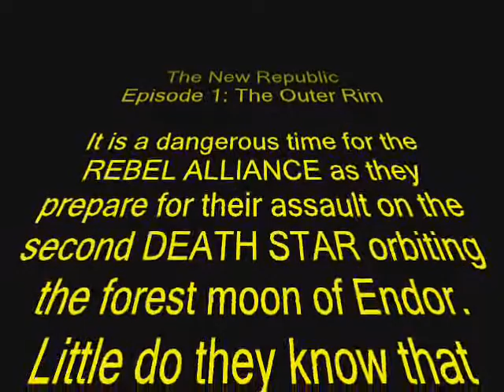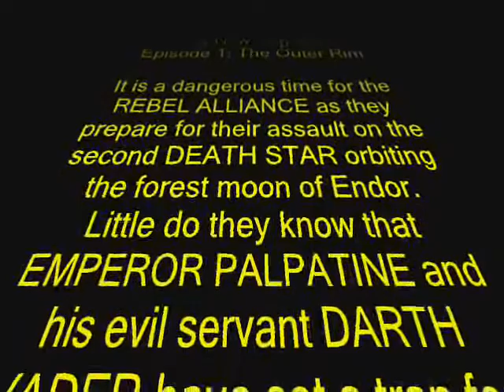New Republic Cut Scene 1 Opening Titles